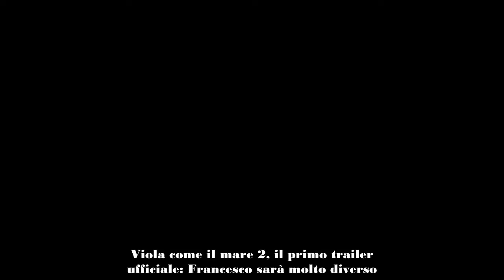VIOLA COME IL MARE 2, IL PRIMO TRAILER UFFICIALE FRANCESCO SARÀ MOLTO DIVERSO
Viola come il mare 2, arriva il primo trailer ufficiale della seconda stagione: questa volta il protagonista Francesco Demir sembra molto diverso. Anche Viola appare cresciuta rispetto alla prima stagione. Ecco le prime anticipazioni su quello che vedremo in onda tra pochissimo su Canale 5.

Viola come il mare 2, è arrivato su Canale 5 il primo trailer ufficiale: Francesco Demir (Can Yaman), sarà molto diverso con Viola (Francesca Chillemi). I due attori, nella vita reale, hanno fatto sognare tantissimi fan. Sempre più persone, infatti, hanno sognato e al tempo stesso sperato che potessero essere fidanzati anche nella vita, ma non è così. I telespettatori hanno notato che tra i due, quando sono in scena, c'è una grande intesa e alchimia, ma questo non è avvenuto anche nella vita di tutti i giorni. Eppure, ora in tanti non vedono l'ora di scoprire che cosa accadrà nella seconda stagione della tanto amata fiction Mediaset.